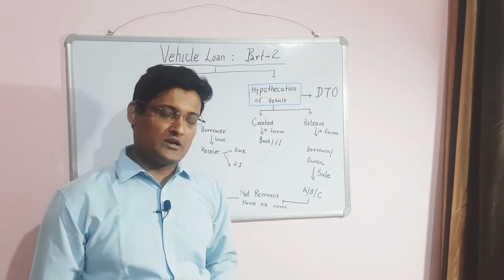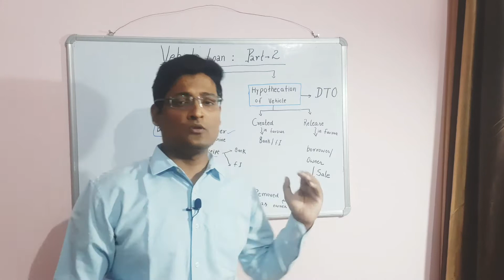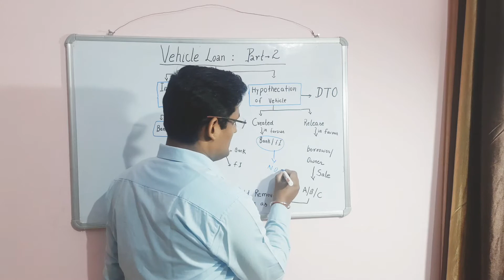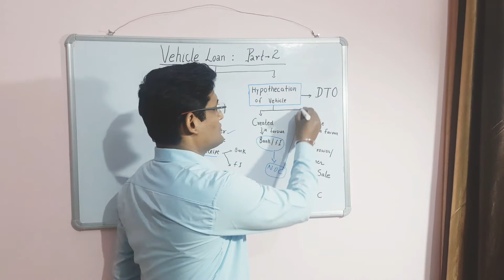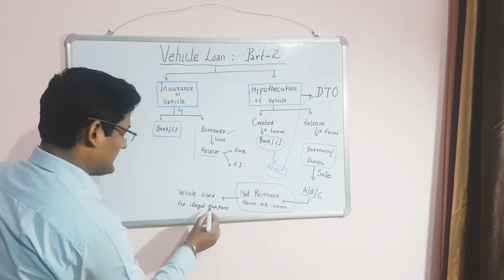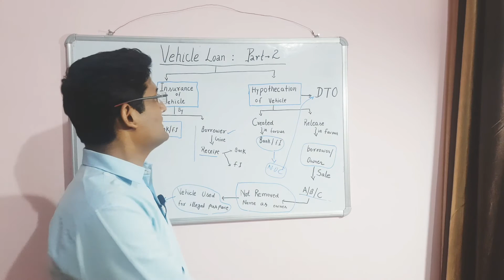Vehicle Loan Kaise le Part 2 ! Know Hypothecation and way to Remoove it.Step By Step in Hindi.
This is Prabhakar Jha, working Advocate  of Patna High Court. I did B.A. and M.A in Political Science from Delhi University, also pursued L.L.B. from the Same University .
Vision : Use this platform to provide Legal Education & Awareness for all.